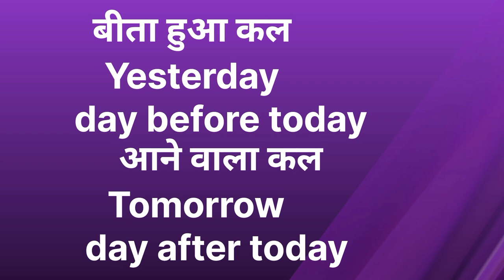कल का क्या मतलब होता है/kal meaning in english with example/Word meaning/English Unknown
kal का क्या मतलब होता है
कल को इंग्लिश में क्या कहते है
kal meaning in english
what is meaning of kal in english
kal से क्या अभिप्राय होता है इन इंग्लिश
kal translation in English
kal in english
कल का मतलब इन इंग्लिश
kal किसे कहते है in english
kal meaning in english with example english and hindi